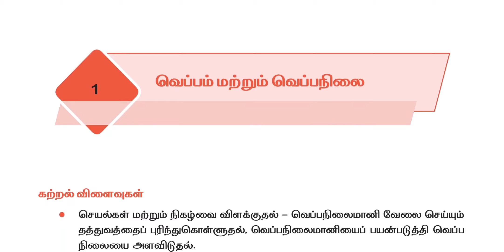8th Std அறிவியல் புத்தாக்கப் பயிற்சிக் கட்டகம் Tamil medium Refresher Course Module Download Pdf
8 ஆம் வகுப்பு அறிவியல் புத்தாக்கப் பயிற்சிக் கட்டகம் 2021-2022 கீழே உள்ள லிங்க் க்ளிக் செய்து பெற்றுக்கொள்ளவும்